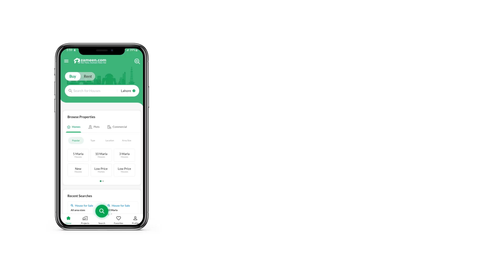1 KANAL RESIDENTIAL PLOT FOR SALE IN DHA DEFENCE GUJRANWALA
TITAN PROPERTIES AND DEVELOPERS OFFERS BEST OPPORTUNITIES IN DHA GUJRANWALA.

1 KANAL RESIDENTIAL PLOT FOR SALE
AT HOT LOCATION
DHA GUJRANWALA
M6 - 217 @83 Lac